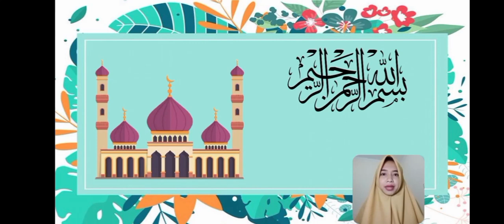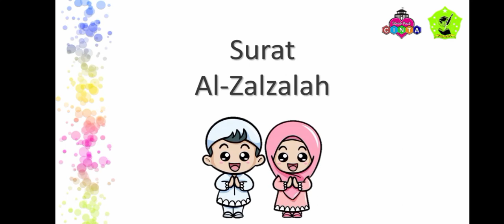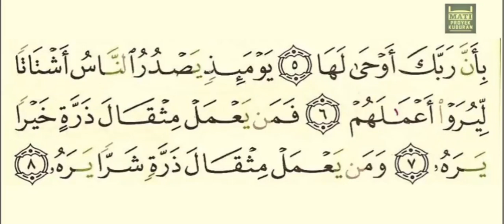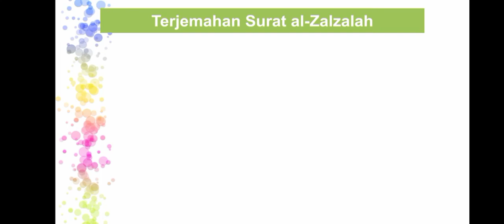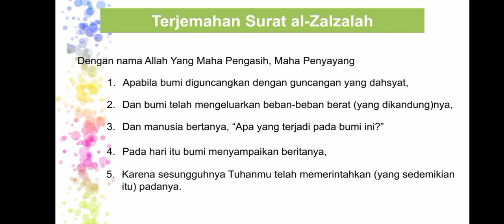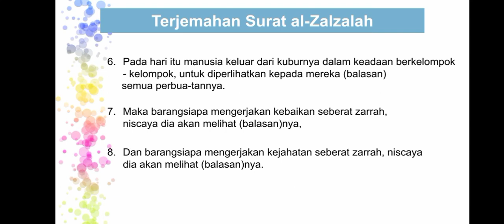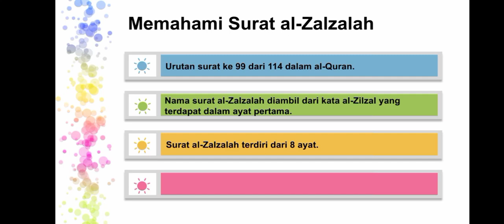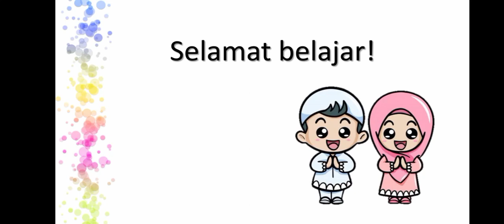BelajarbersamaSUKMA: Kelas 2 MI Islamiyah | Qur'an Hadist | Al Zalzalah